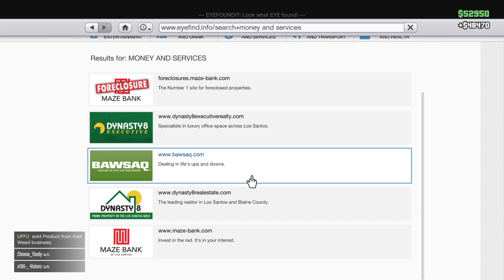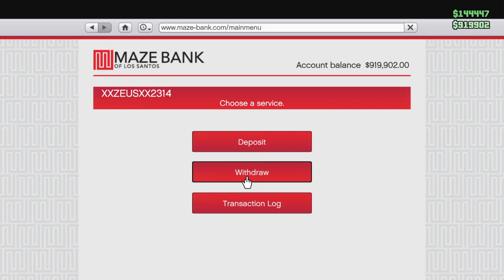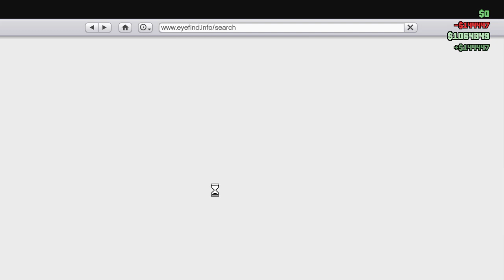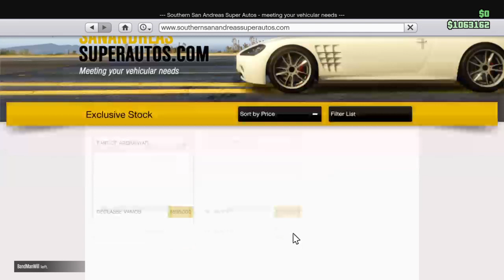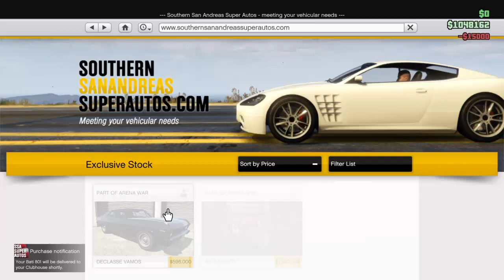GTA V PINK UNICORN TGK